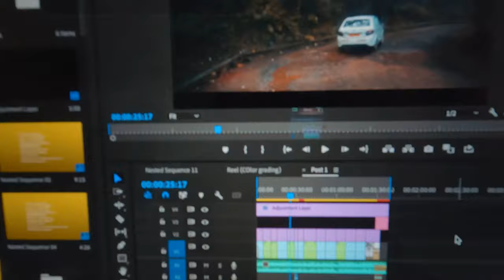First Vlog | Usual day at my home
Hello,
I'm Henal shah. This is my vlogging channel.